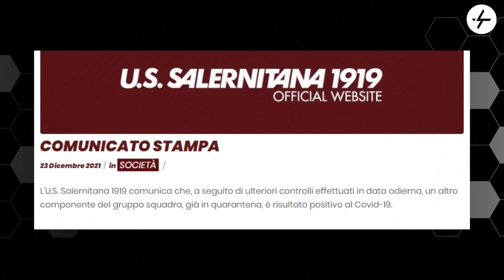Juventus Napoli NON si giocherà? Vi dico la mia (più due voci di mercato per la Juve)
Fabian Ruiz è positivo al Covid-19.
Il giocatore azzurro si trova in Spagna e lì trascorrerà i giorni di quarantena obbligatori per negativizzarsi.
Questa notizia, a 10 giorni da Juventus Napoli, ha scatenato i social per via del precedente legato allo scorso anno.
Ma esiste davvero un rischio rinvio concreto?
L'ASL potrebbe bloccare la partenza dei campani?
Ne parliamo sul canale YouTube insieme a due notizie che riguardano i colombiani Cuadrado e Muriel (il primo rinnoverà il contratto in bianconero, il secondo è sul mercato).

👇🏻 Scarica OneFootball! 📲